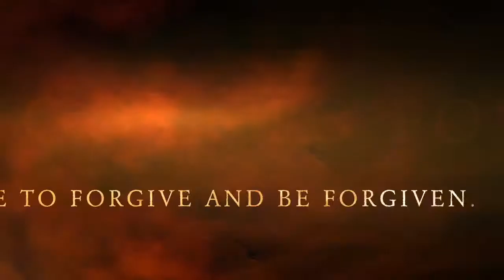Best Altertainment by HIStory Makers (Movie Project)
Using movies as an evangelistic avenue.  Featured movies here are just example of Jesus-centered, faith-based movies we advocate which licenses will be secured whenever shown to public.